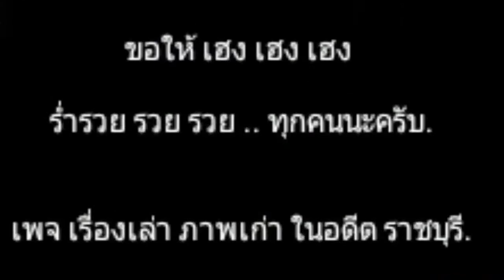รัชกาลที่ ๘ และ รัชกาลที่ ๙ เสด็จสำเพ็ง ในปี ๒๔๘๙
เพจ เรื่องเล่า ภาพเก่า ในอดีต ราชบุรี.